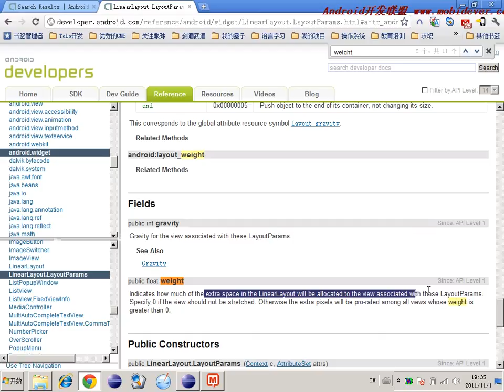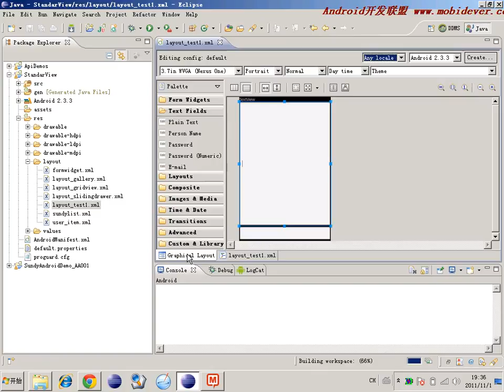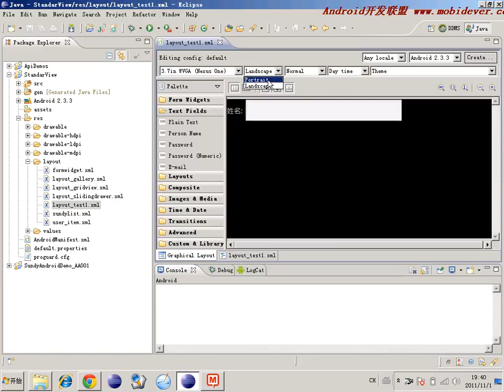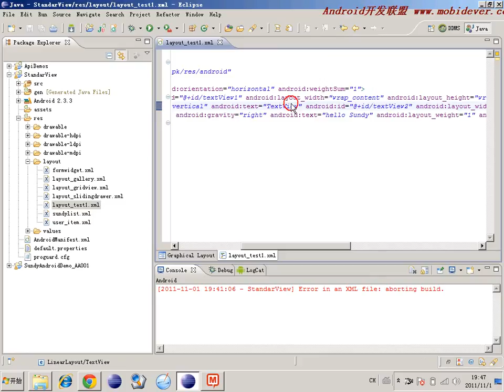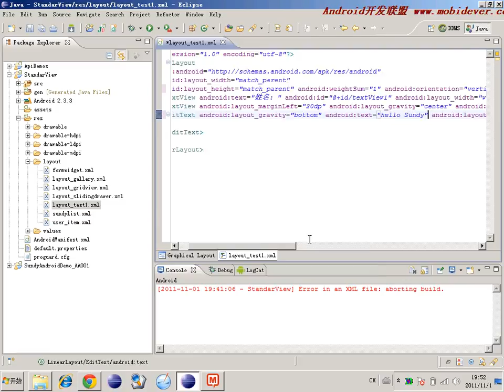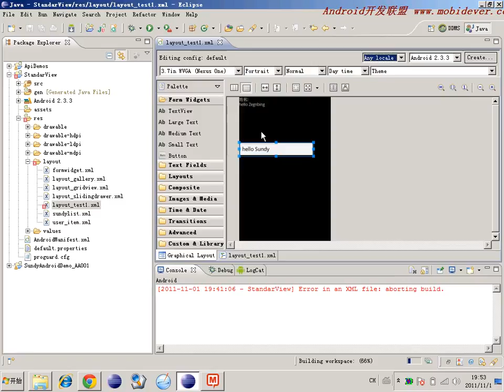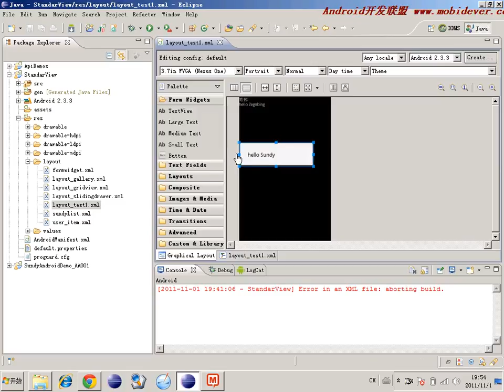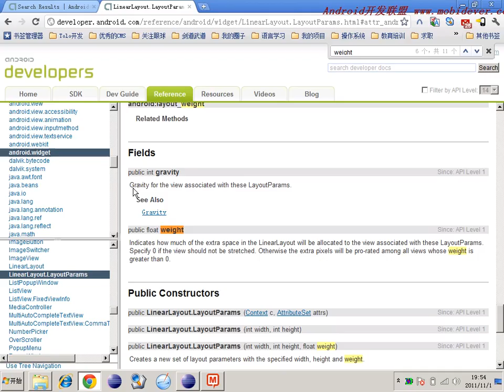Android 基础UI控件 45 45 界面布局像网页一样思考 公共属性2